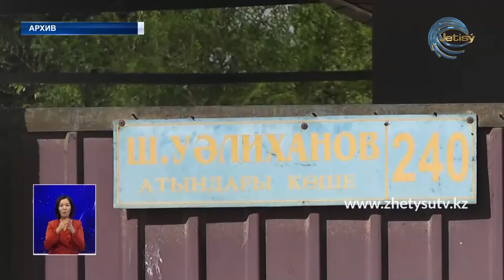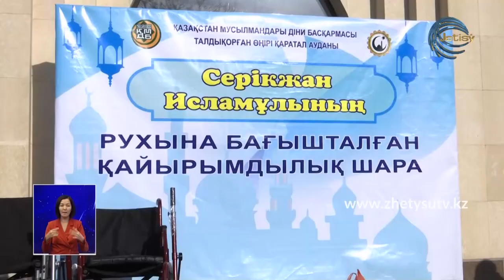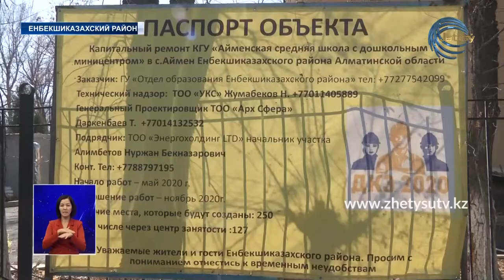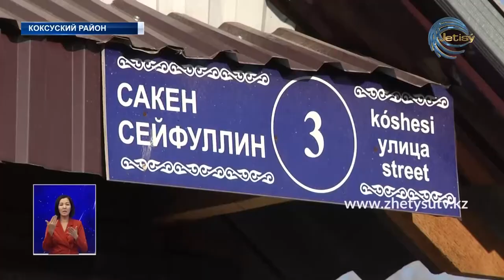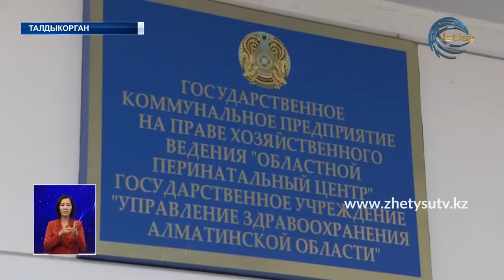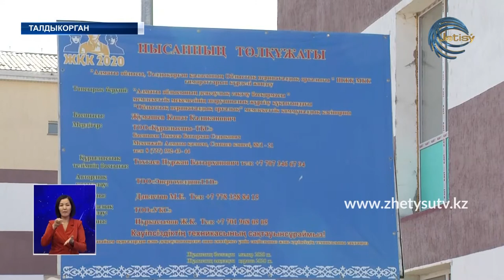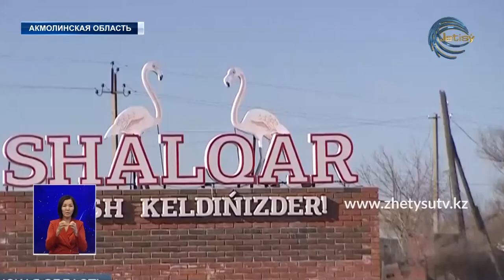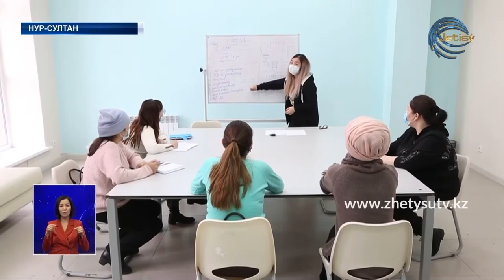НОВОСТИ ЖЕТЫСУ (03.11.20) 21:30